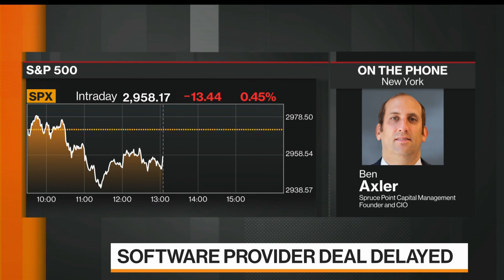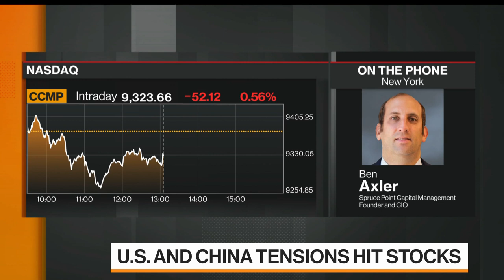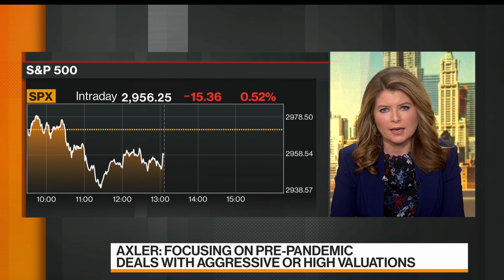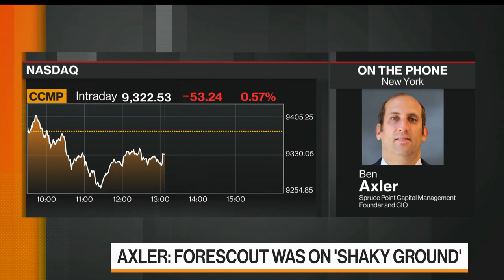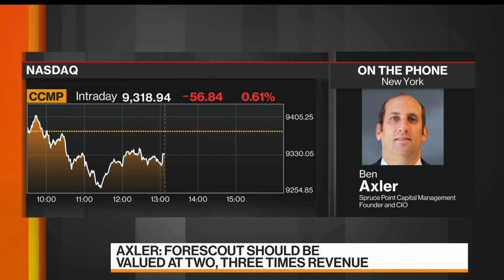Why Spruce Point Shorted Forescout Technologies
May.21 -- Spruce Point Capital Management chief investment officer explains his firm's short of cybersecurity company Forescout Technologies on "Bloomberg Markets."